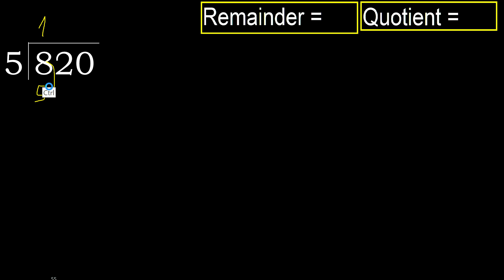Divide 820 by 5 , remainder . Division with 1 Digit Divisors . How to do